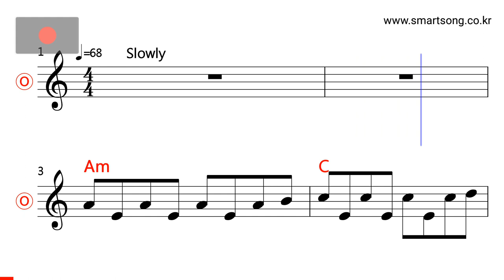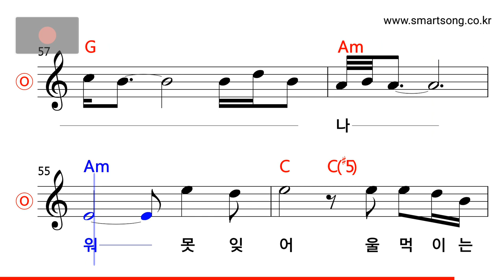산울림 - 그 얼굴 그 모습 MR